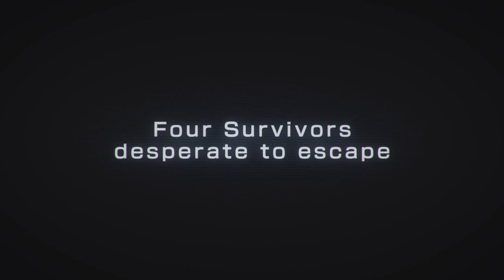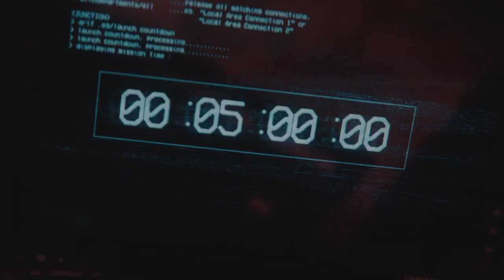RESIDENT EVIL 3 "Raccoon City Demo". PlayStation 4.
(Part 2 of the demo).